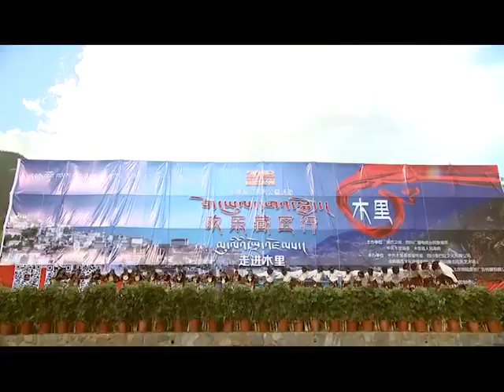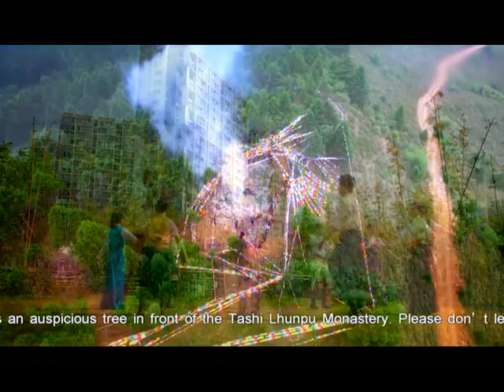[GrangriTsathang གངས་རི་རྩྭ་ཐང་།] Muli Episode III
This is the 3th episode of Gangri Tsathang’s Muli series. Muli is located on the edge of southwestern Sichuan Province. Crossing the Yarlong River, it reaches the Gongga Mountain in the west, Jinsha River in the south, and Garze in the north. In 1920s, Joseph Rock, an American explorer visited Muli for three times to do research. His writings were published in National Geography in America. He wrote in his journal that Muli is the “God’s garden”. His description about Muli inspired Hilton’s conception of Shangri-La.